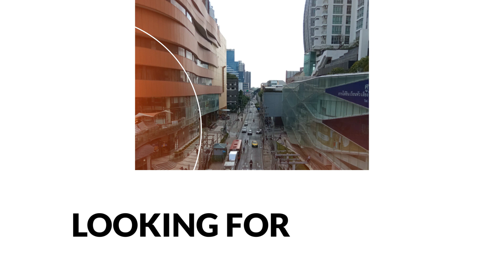November 2020 Bangkok accommodations reviews by agoda VIP, and booking.com genius travelers.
Get information about Bagnkok, where to stay, where to eat, where to shop. for first hand reviews by actual travelers, using original photos and videos.